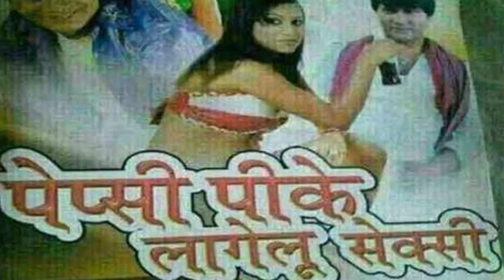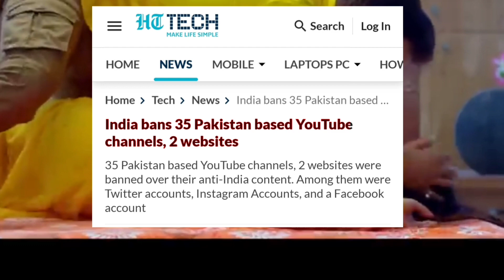Why Bhojpuri movies so vulgar? |c shorts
hey everyone